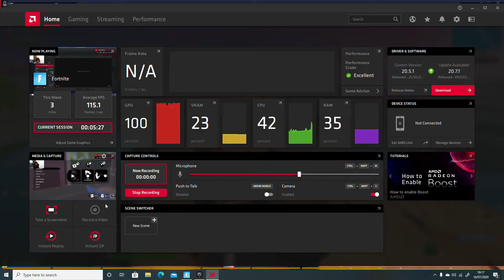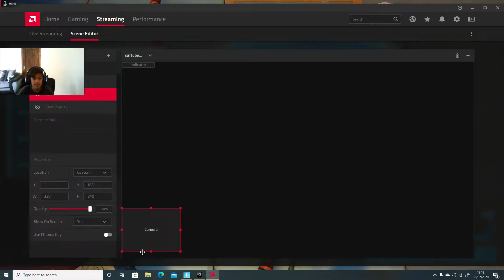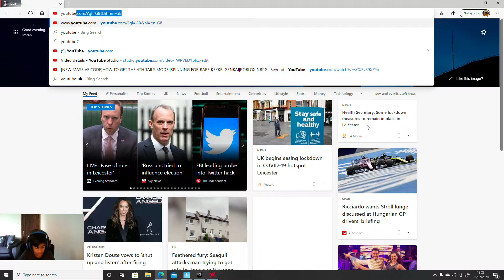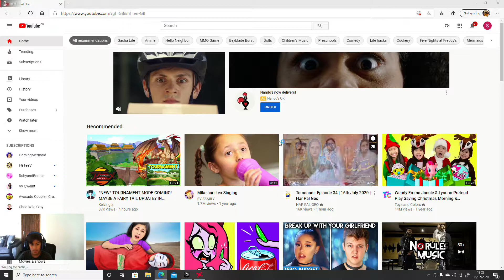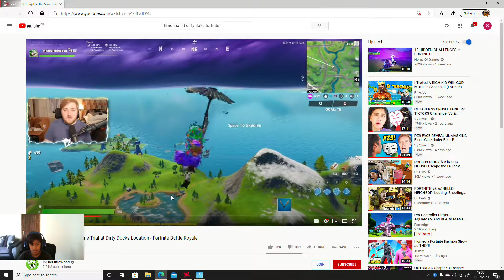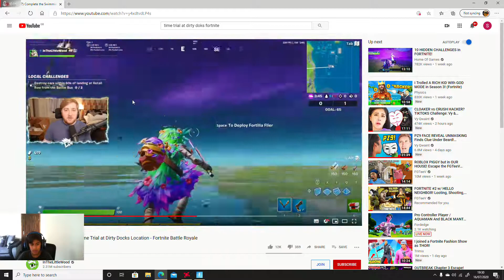Finally got the Aquaman Skin YES!!!